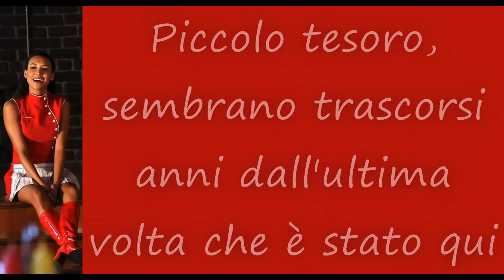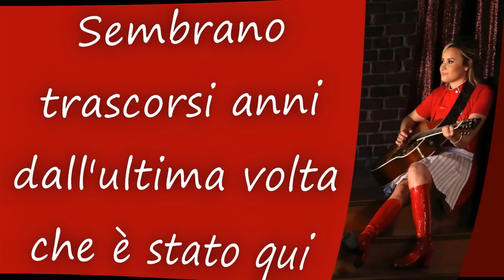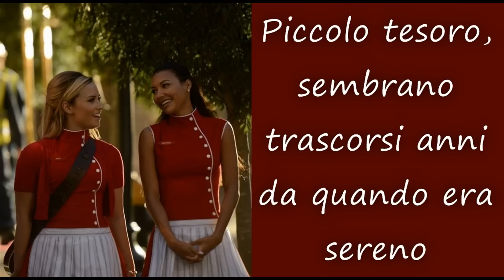GLEE - Here Comes The Sun (Traduzione) HD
GLEE - Traduzione Italiana di Here Comes The Sun.
Cantata da: Santana Lopez/Naya Rivera e Dani/Demi Lovato.
Episodio: 5x02 "Tina In The Sky With Diamonds".